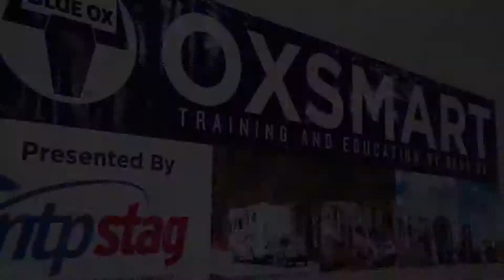Camper Clinic OXSMART Updated